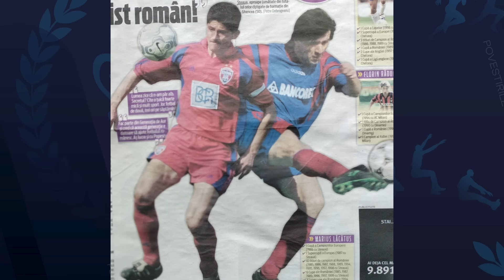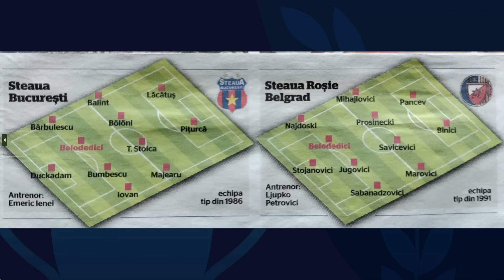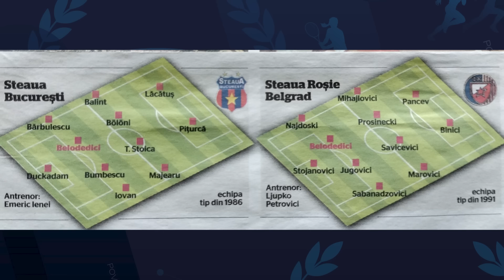Miodrag Belodedici: „Băteam mingea pe cap de 100 de ori, nu îmi cădea.“ | Povestirile Sportului 5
O mare personalitate a sportului românesc, un om prețuit, respectat și iubit pentru valoarea lui deosebită. Pe cât de mare fotbalist a fost a păstrat mereu o modestie aparte, rar întâlnită, Miodrag Belodedici.

Urmărești Povestirile Sportului cu Ionel Stoica  - EPISODUL 5.
Ai episoade noi în fiecare joi, la ora 20:00.
Nu uita să te abonezi dacă îți place ce vezi!